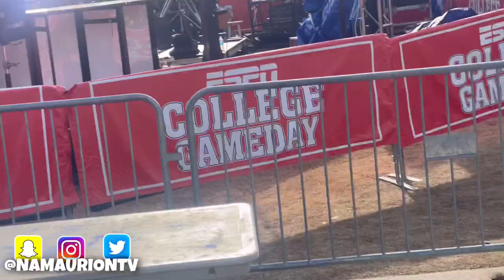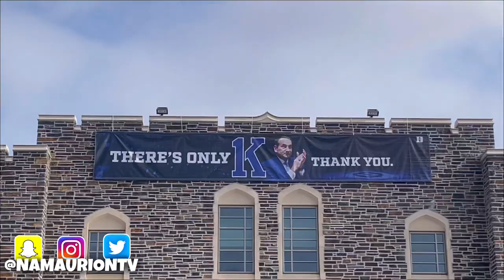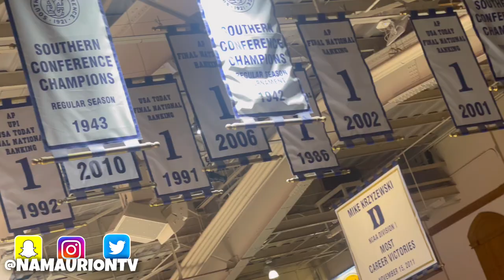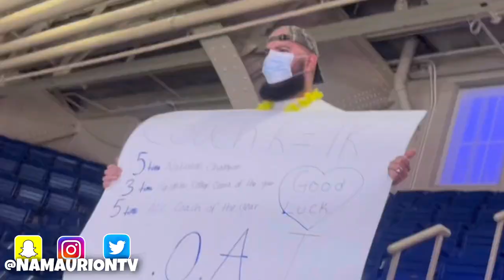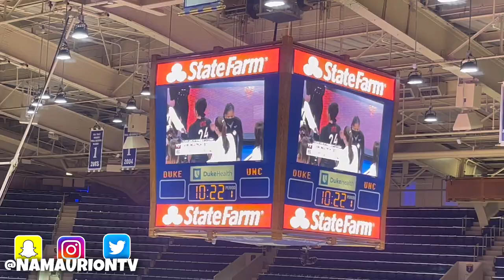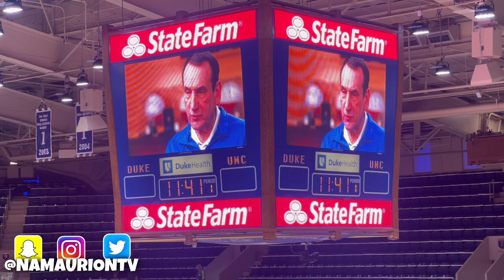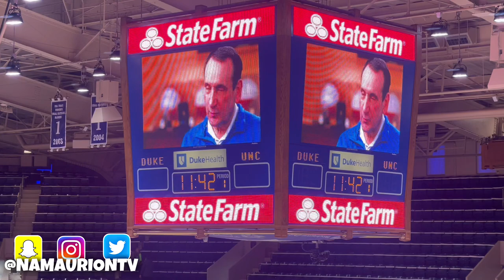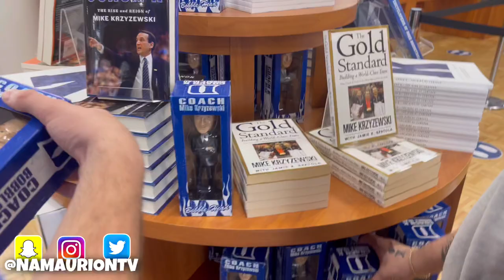UNC VS DUKE GAME DAY VLOG 😱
On Baby!

SMASH THE LIKE BUTTON ❤️! SHARE THE CHANNEL AND THIS VIDEO 🛎.